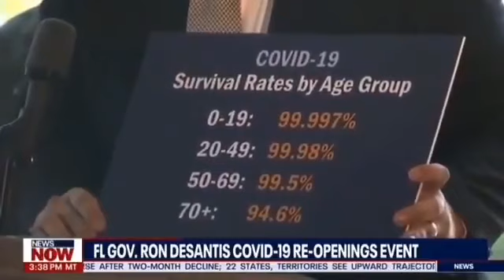jak moc je nebezpečný covid 19